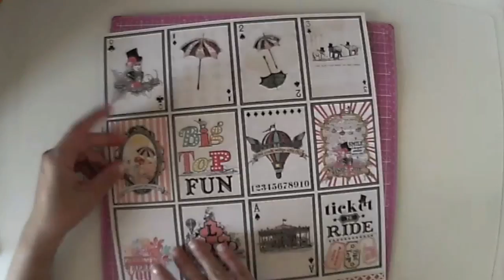Cómo hacer un mini card álbum. Scrap tips | CON P DE PAPEL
Más información en el blog

Puedes seguirnos a través de la página de Facebook, hazte fan para no perderte nada.